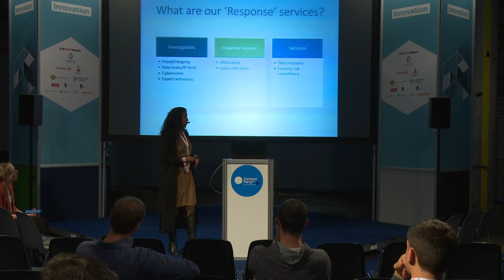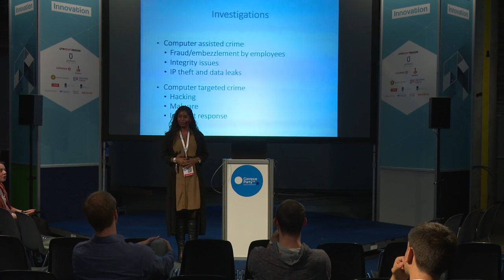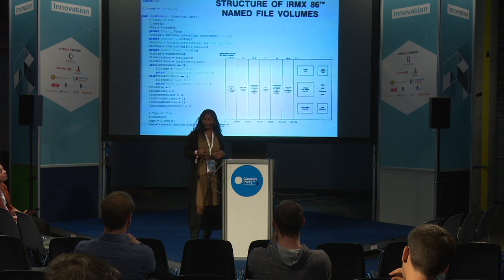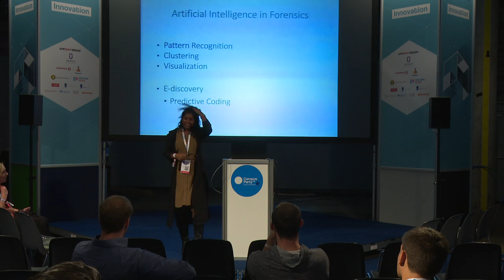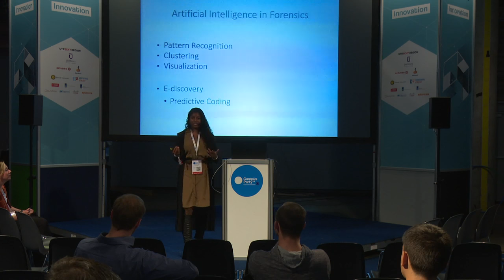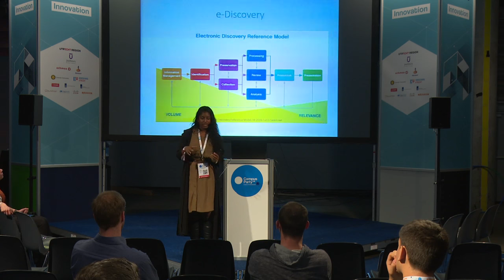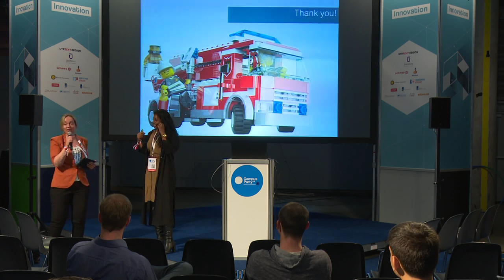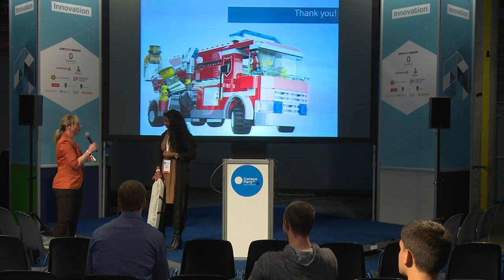CPEU4 - Innovation - Gina Doekhie